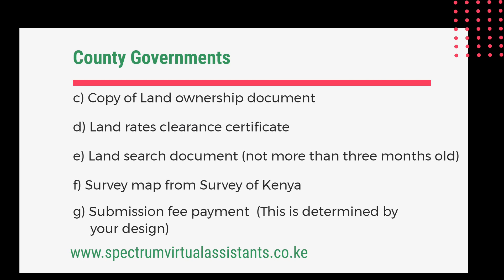Approvals Required When Building In Kenya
Check out our blog for more details about  Approvals Required When Building In Kenya